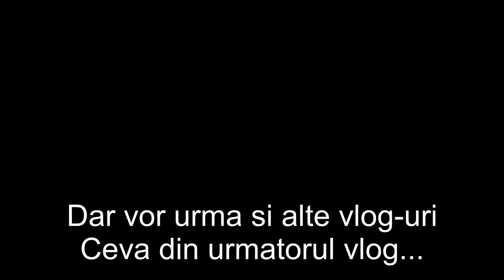Fac turul Dubaiului Dubai[3]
►Nu uita butonul de Like daca ti-a placut acest videoclip si